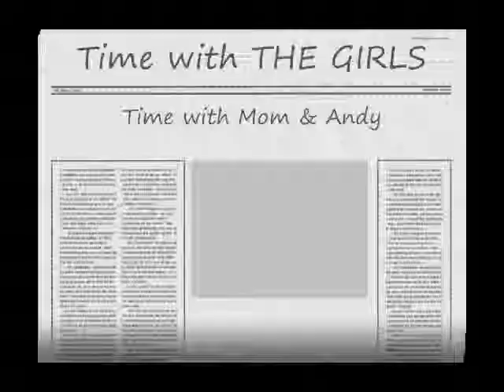KC Time With the Girls 0002